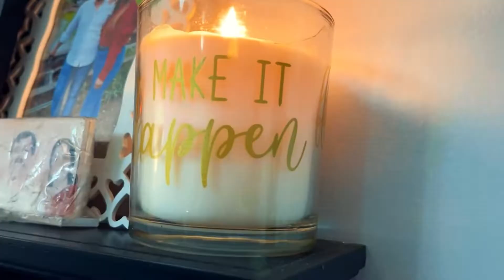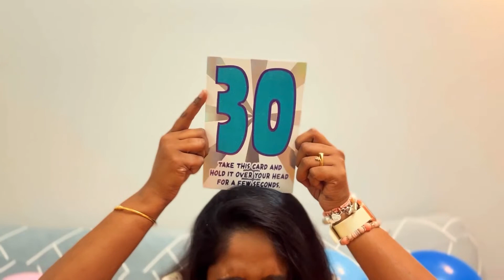How I Celebrated My Birthday| First Birthday In Canada| Picnic To Toranto Island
I celebrated my 30th birthday with my family on Toronto Island. Here’s a glimpse of the fun stuff that we did on the Island and later that evening. Super excited to share these special moments with my youtube fam.